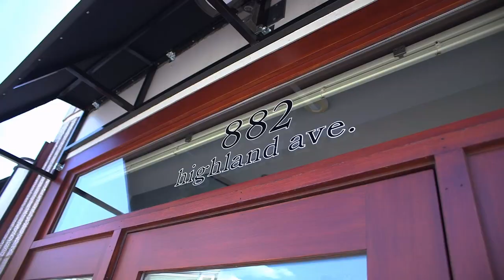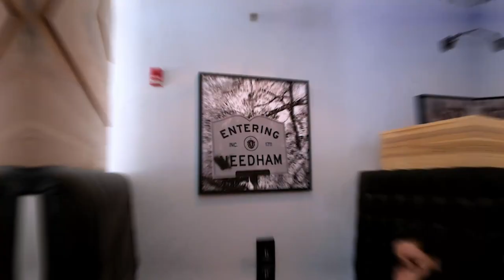Blue on Highland - New England Perspective TV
Location:
882 Highland Avenue
Needham, MA 02494